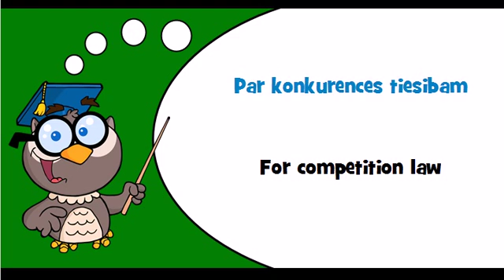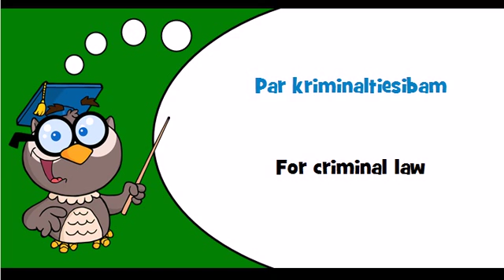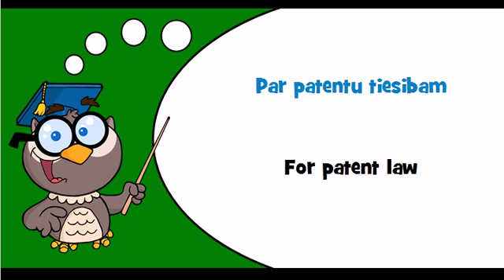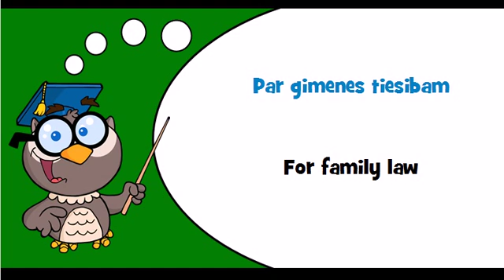Discover Latvian language Theme = For contract law